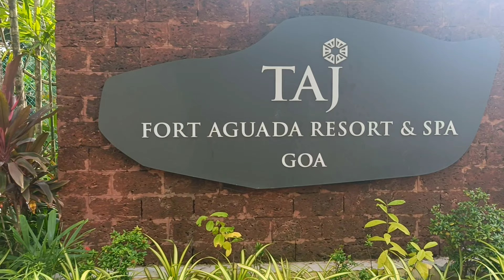Places to Travel in North Goa || Aguada Fort (1st Lighthouse of Asia) | Assamese Daily Vlogs | Aflin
Places to travel in North Goa || Aquada Fort (1st Lighthouse of Asia) | Assamese Daily Vlogs | Aflin